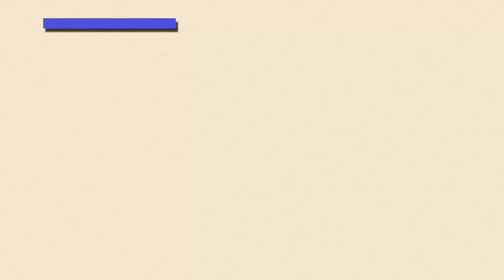Pokémon Sapphire Episode 6 - Just Beachy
The last boat destination: Slateport City.

It's very much appreciated and I would love to see feedback and discussions. -Nick